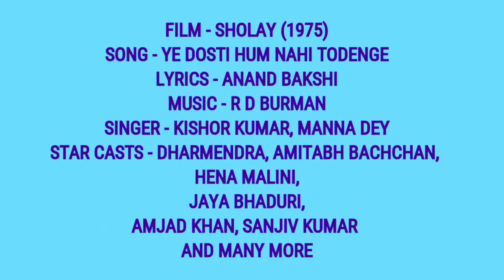YE DOSTI HUM NAHI TODENGE ON CASIO COVER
COMPOSED BY MUKESH KUMAR DEWANGAN (MUKESH SAO)